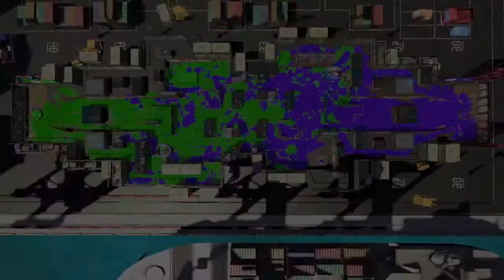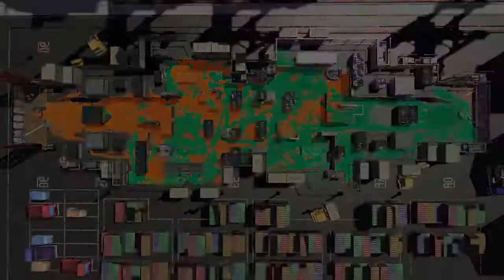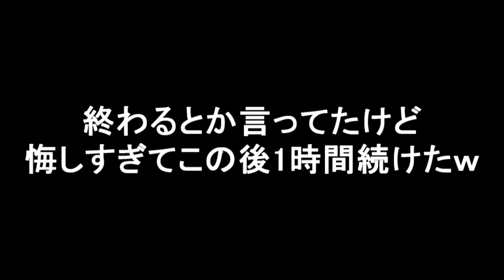パブロボールドが無限に自陣に入ってくるうわあああああ ※超接戦試合【スプラトゥーン2】【Rブラスターエリート】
【おまめブラスターって誰？】
初代スプラ発売日からプレイしているスプラをやる為に生まれた男。一時期離れることもあったが現在は復活。
メインブキはRブラスターエリート系。
穏やかに楽しみつつ反省もして強くなりたい派。

【実績】
・フェス百傑7回入賞　最高イカ派23傑
・2018年10月ガチエリア最終世界ランキング33位
・エリアXP2717  全ルールXP2600↑
・ナワバリ チョーシカンスト5種(ラピ/ラピエリ/バケデコ/エクス/L3)

感度：ジャイロ-1 スティック+1